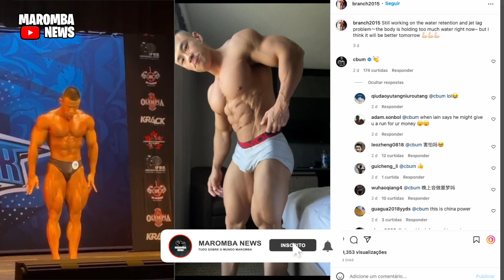CAIKE OPINA - EDVAN TEM CHANCES NO OLYMPIA? ZANCA E EXPECTATIVA P/ SHOW! BLESSING CRITICADO E +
UP SPORTS  É A CASA DE AP0ST4S ESPORTIVAS QUE MAIS CRESCE NO BRASIL!

MADRUGAO SUPLEMENTOS
SUPLEMENTOS DE QUALIDADE E PREÇO JUSTO:
Clique no link abaixo:

COMENTA!!